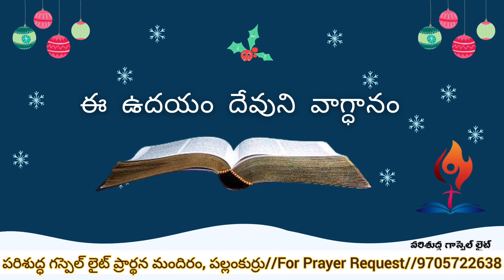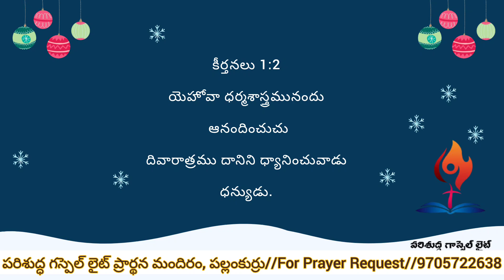Daily Bible verse in Telugu||Today's god's promise||ప్రతీ ఉదయం దేవునితో||@broabhishekgyf 26.9.24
daily jesus words in telugu,
bible verse for today telugu,
today bible verse in telugu
Every Morning with God words and Prayer#dailybibleverse#
Daily Bible Verse in Telugu II ఈరోజు దేవుని వాగ్ధానం II ప్రతీ ఉదయం దేవునితో @broabhishekgyf